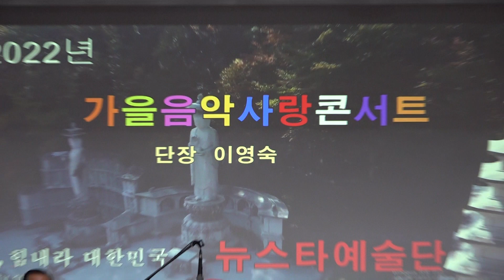가수 영란 아리랑사랑 원곡 안소라 뉴스타예술단정기공연 트롯광장 K POP 2022년 8월 27일